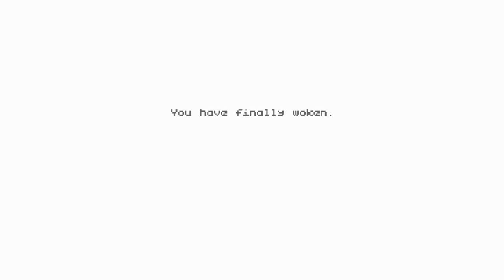Let's Try Poncho Game Play ScottDogGaming